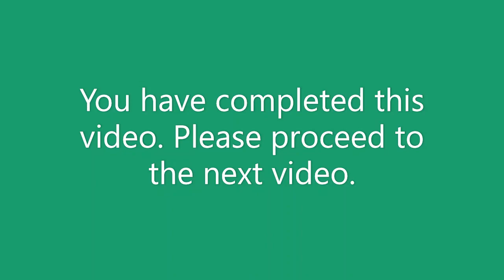Real Estate Broker Course V. 2020